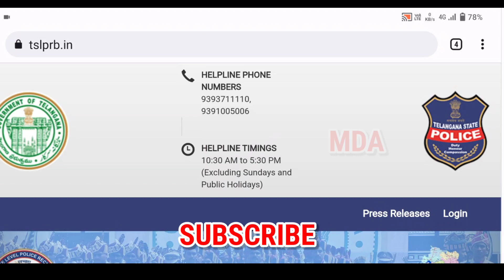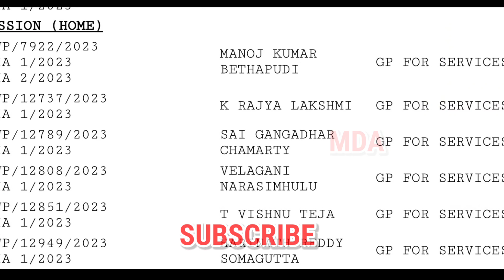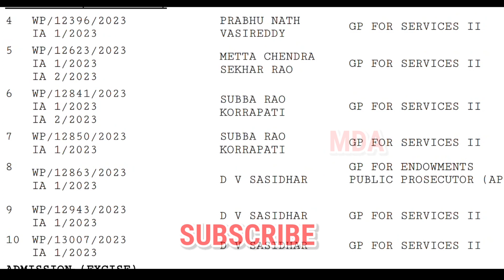AP పోలీస్ హైకోర్టు హీయరింగ్ అప్డేట్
Hi friends...

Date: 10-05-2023